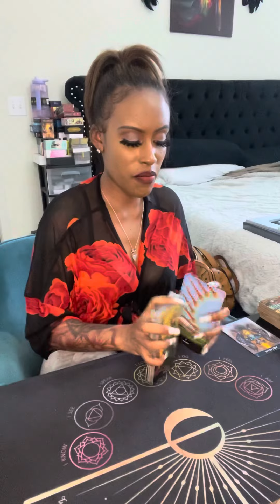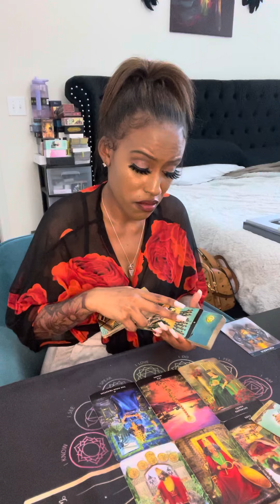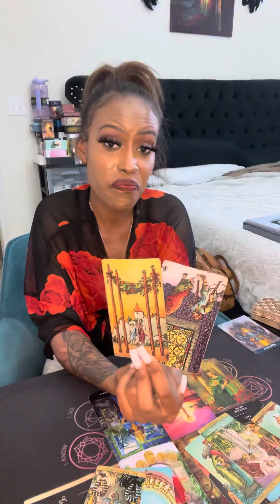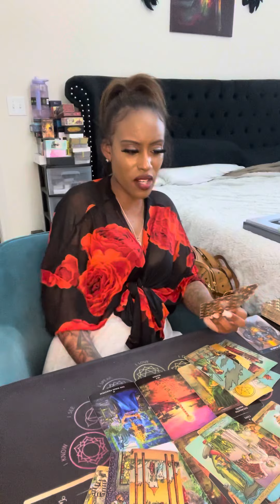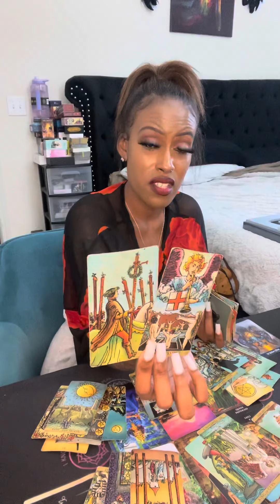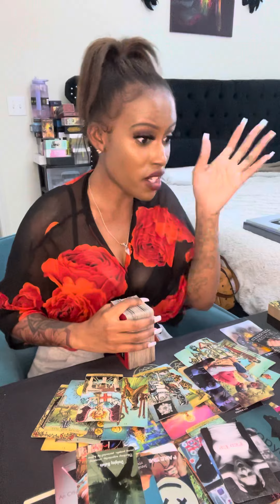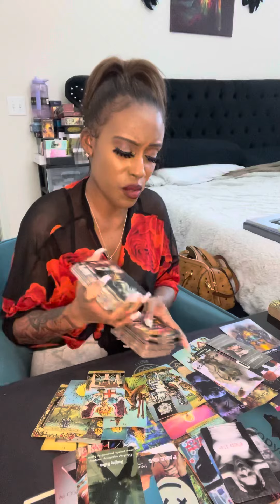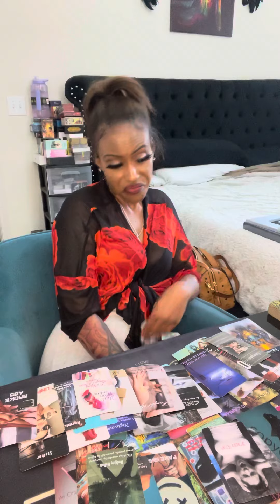Aquarius ♒️ This the most vindictive, cheating, lying, clown A$$ loser I’ve ever seen 😡u see it NOW